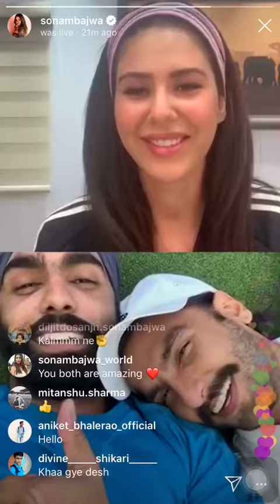Ranveer Singh live with Sonam Bajwa and Ammy Virk on Isntagram